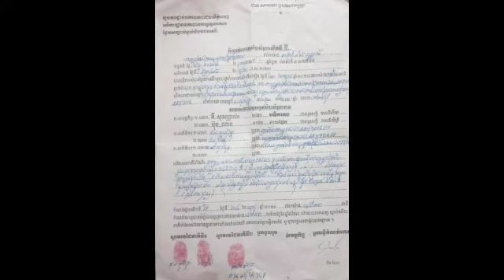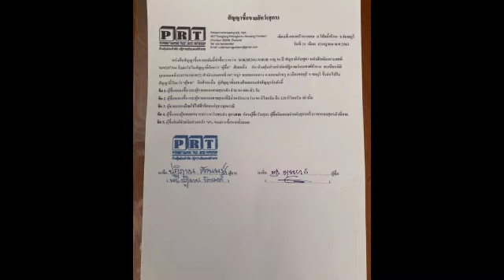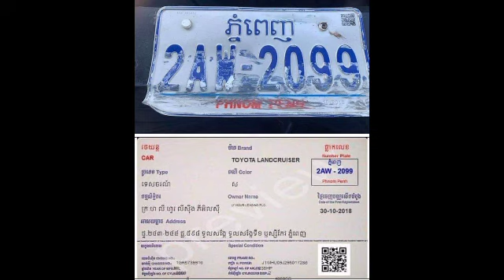លោក ញ៉ សុខហេង បដិសេធ លោកមិនបានបើកឡានបំបុកគេនោះទេ ពោលគឺ កូនចៅលោកជាអ្នកបើក ដែលពេលនេះបានរត់គេចខ្លួនបាត់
លោក ញ៉ សុខហេង បដិសេធ លោកមិនបានបើកឡានបំបុកគេនោះទេ ពោលគឺ កូនចៅលោកជាអ្នកបើក ដែលពេលនេះបានរត់គេចខ្លួនបាត់ហើយ Mr. Nhor Sokheng denied that he did not drive the car that hit them, that is, his children are the drivers who have now escaped.